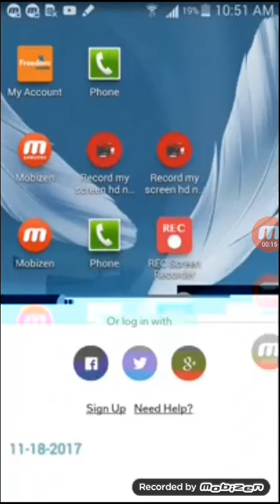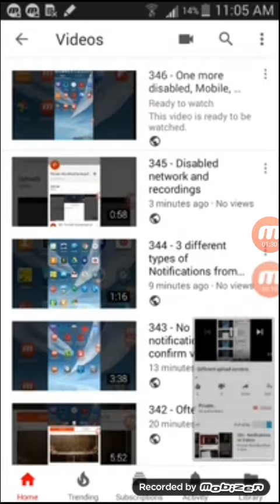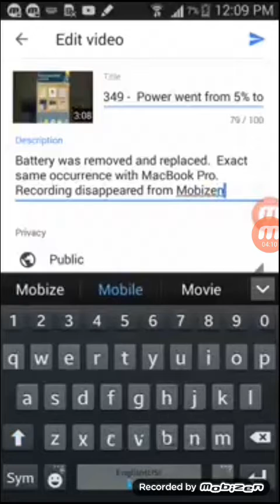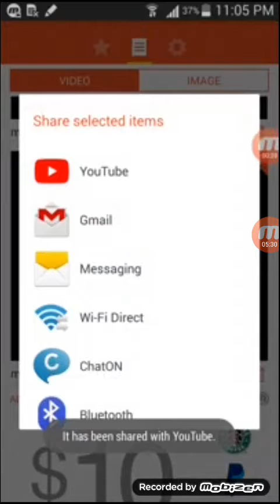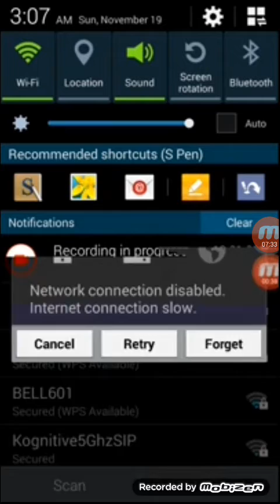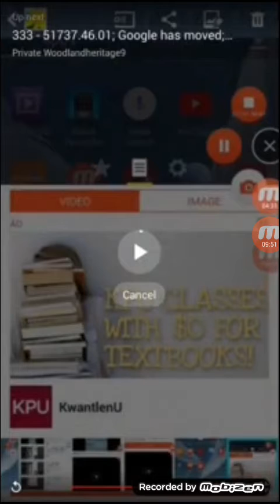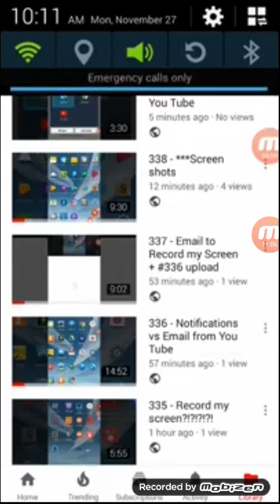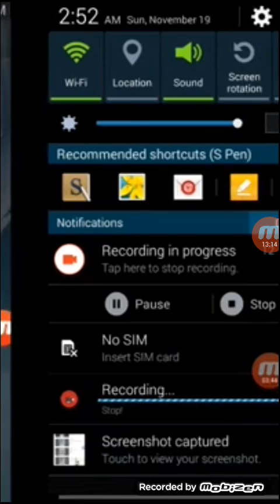364 - Fun. Fun. Fun.